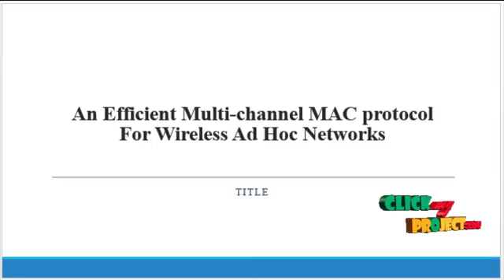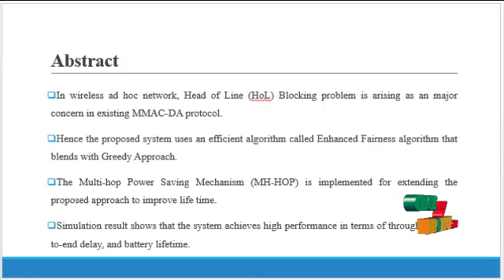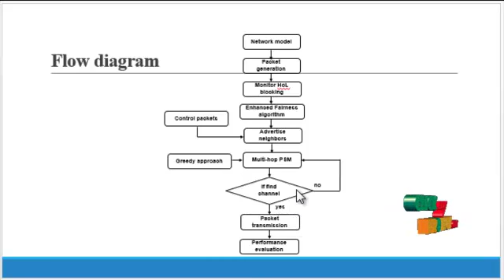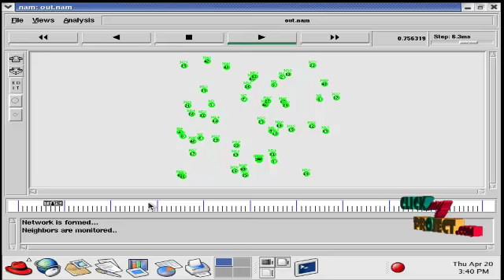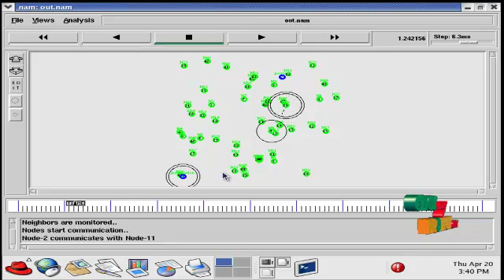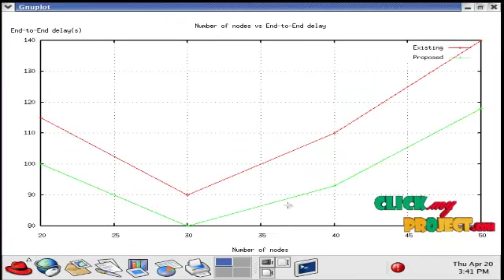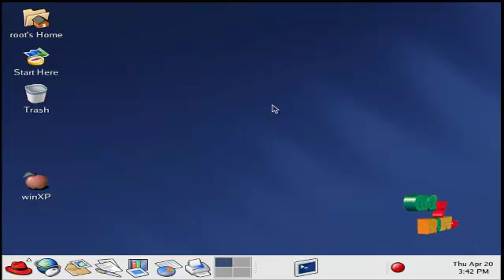Anefficient multi-channelMACprotocol wireless adhoc networks | Final Year Projects 2016 - 2017